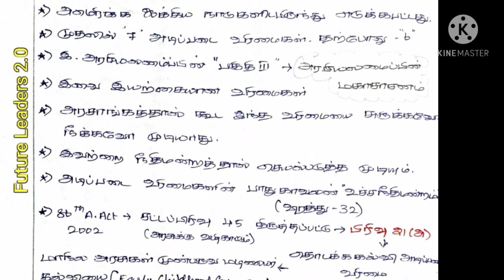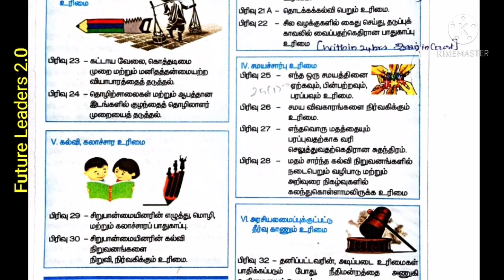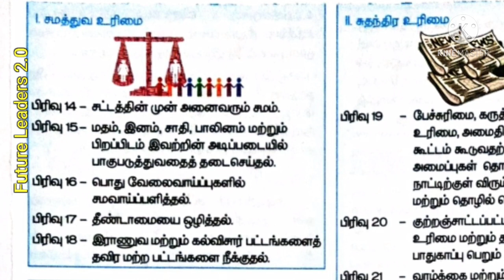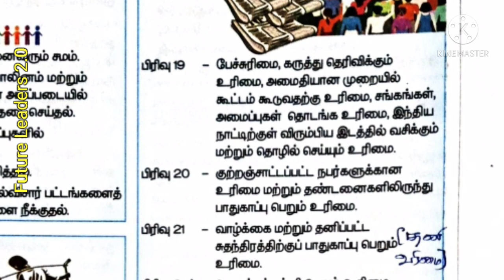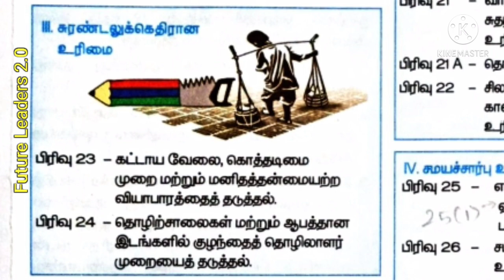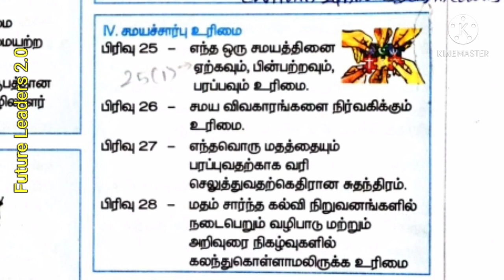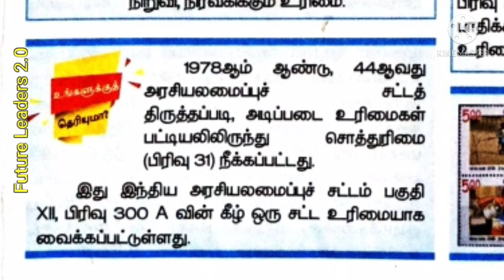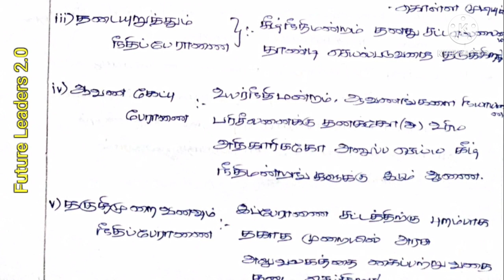Fundamental Rights (அடிப்படை உரிமைகள்) TNPSC Group 2 & 4 | RRB | SSV